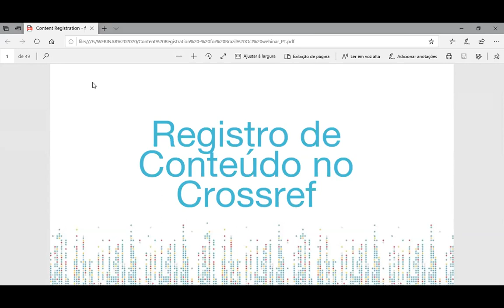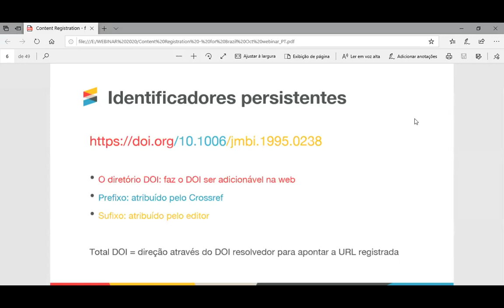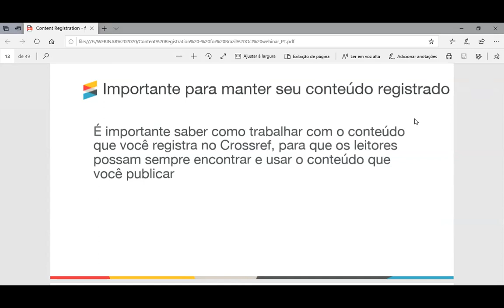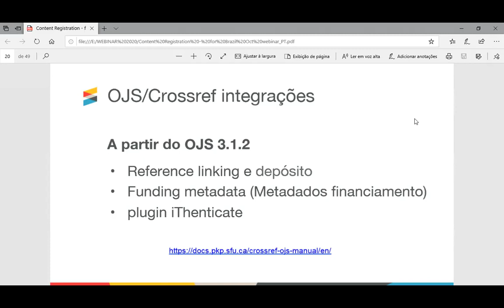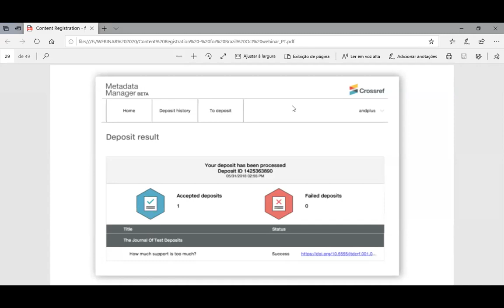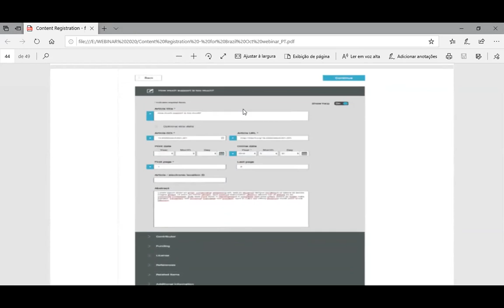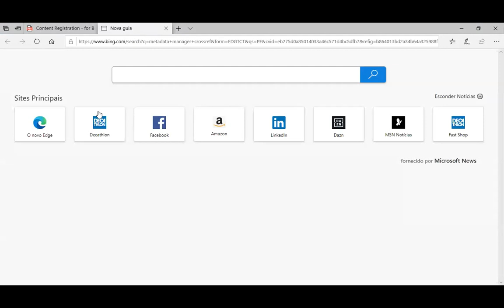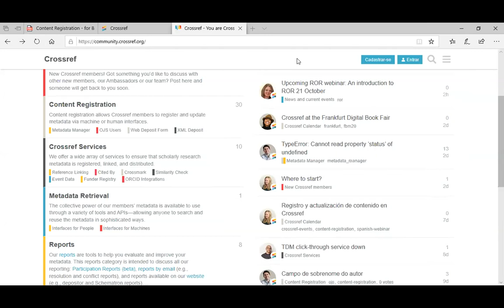Content Registration, in Brazilian Portuguese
Webinar Crossref "Melhores práticas para registro de conteúdo" - O webinar foi apresentado em português (do Brasil) na quarta-feira, 7 de outubro de 2020.

Será apresentada uma visão geral de como registrar conteúdo com Crossref, incluindo:

- Ferramentas de registro de conteúdo, como Metadata Manager, WebDeposit Form, OJS SEER e XML;
- A importância de metadados de qualidade, atualizados, precisos e compreensíveis;
- Maneiras de obter ajuda e suporte

O conteúdo é interessante para aqueles que são membros do Crossref, editoras, pesquisadores, bibliotecários e membros de comitês editoriais de revistas científicas.

A apresentação será dos embaixadores do Crossref no Brasil, Bruna Erlandsson e Edilson Damasio. A gravação do webinar, assim como os slides, serão disponibilizados posteriormente.

Crossref webinar "Best Practices for Content Registration" - The webinar was presented in Brazilian Portuguese and took place on Wednesday, October 7, 2020.

An overview of how to register content with Crossref will be presented, including:

- Content registration tools, such as Metadata Manager, WebDeposit Form, OJS, and XML;
- The importance of quality metadata and how to make updates to metadata
- Ways to get help and support

The content is interesting for those who are members of Crossref, publishing services companies, researchers, librarians and members of editorial committees of scientific journals.